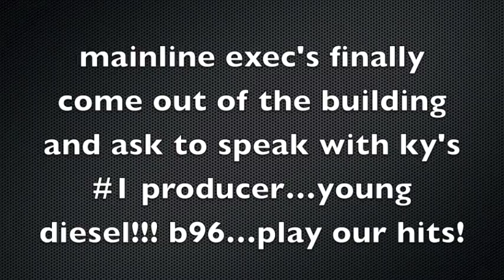YOUNG DIESEL'S B 96.5 PROTEST-SHOT BY WE OUT HERE T.V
LOUISVILLE KENTUCKY'S #1 PRODUCER YOUNG DIESEL ORCHESTRATES  2013 INDEPENDENT MUSIC MARCH AND PROTEST AGAINST LOCAL RADIO STATION FOR DISCRIMINATION!!! ALONG WITH FELLOW ARTIST, PRODUCERS AND LISTENERS!!    SHOUTS OUT TO E SOLO, YOUNG REAL, AND MURDAVILLE INC ARTIST PLAYBOY SUAVE, BG MARLY S-CO AND MORE!!  B96...PLAY OUR HITS!